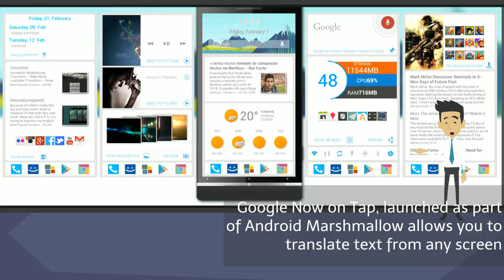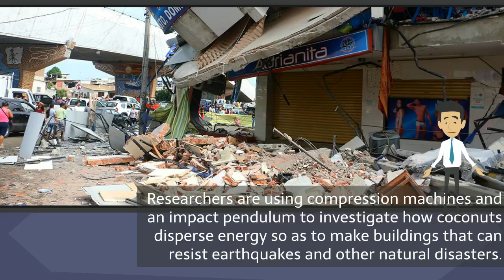Breaking News around the World